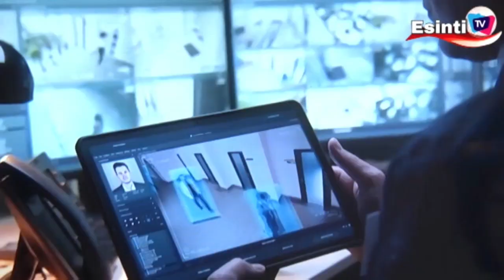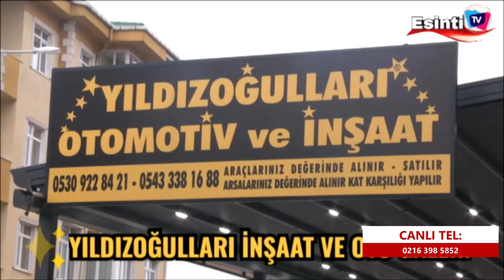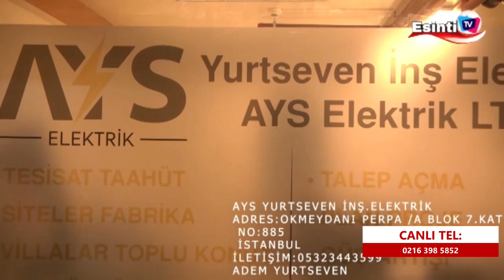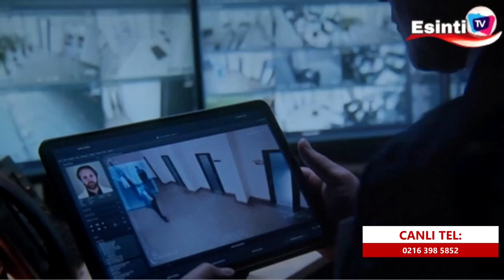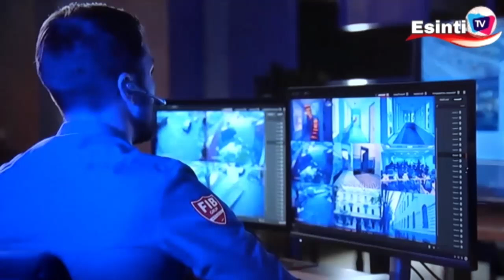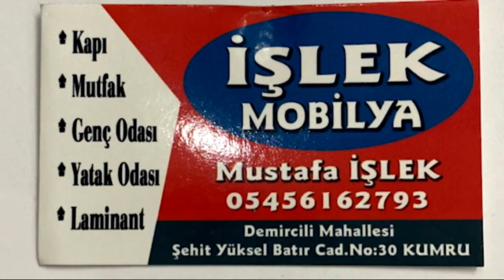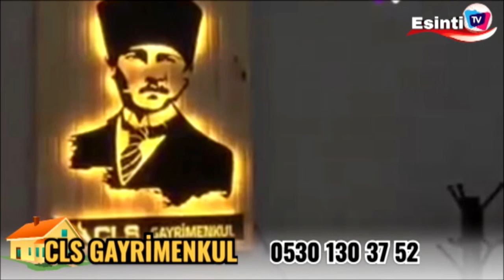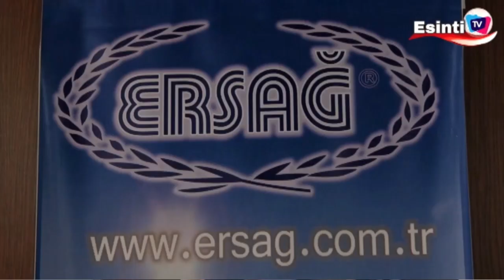ASIM ŞAHİN & SEVGİ KUL İLE TUTKU SHOW 29 10 2024 29 Ekim 2024 09 54 26 ÖS